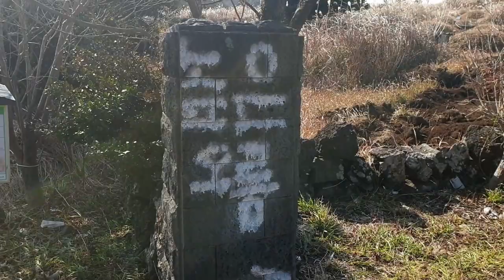시골가족먹방엄마아들(높은오름 힐링&Highrise healing)